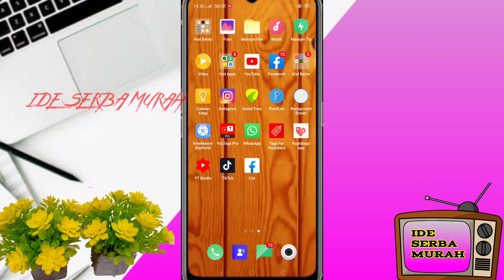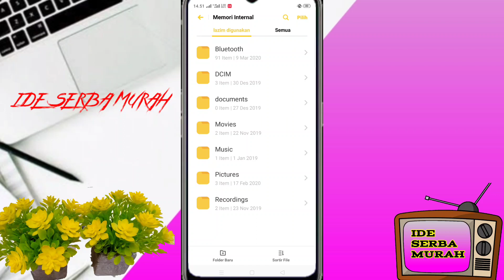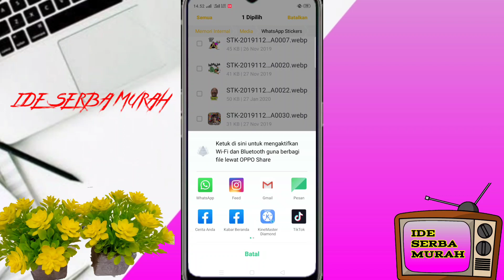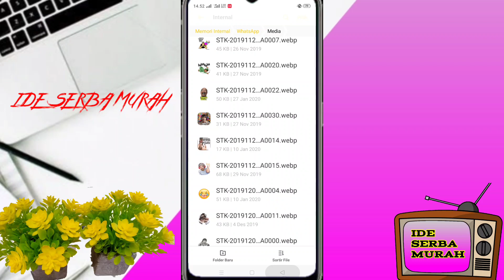cara membuat status wa keren | status WhatsApp unik